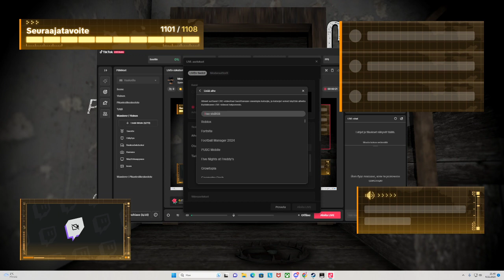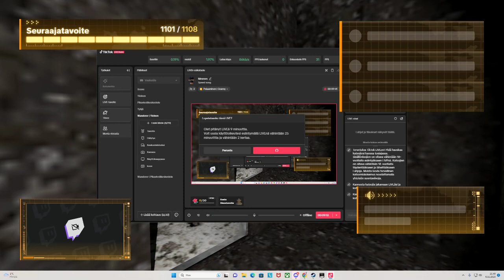UI JUMA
tälläine alien tekee videoita